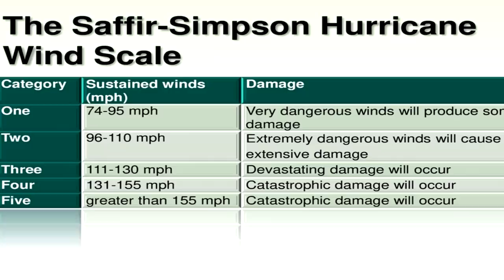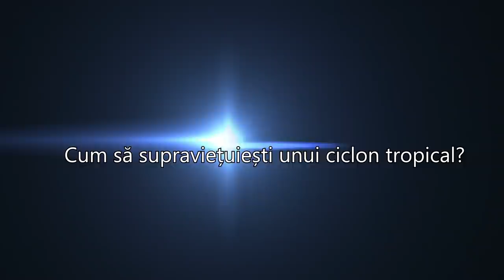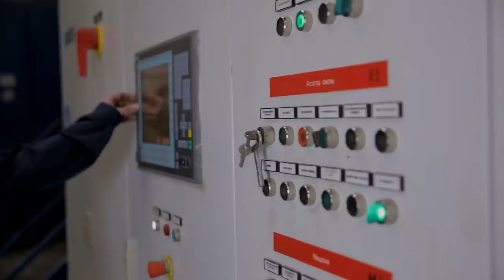Tot ce trebuie sa faci ca sa supravietuiesti unui URAGAN